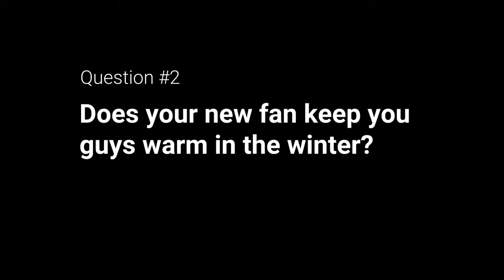Brad from Mercedes Testimonial